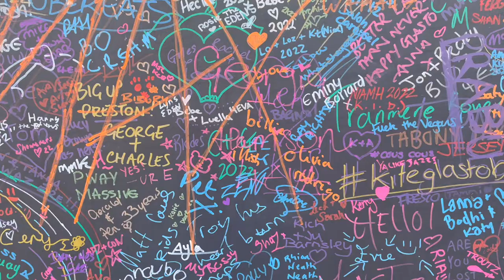Glastonbury 2022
A collection of moments, memories and music from Glastonbury Festival 2022.

Including artists:

OK Williams
LSDXOXO
Róisín Murphy
Diana Ross
Paul McCartney
Bonobo
Bicep
TLC
Mr PeeWee
Noel Gallagher
Carl Cox
DJ Paulette
Floating Points